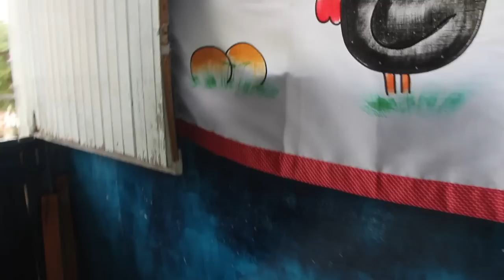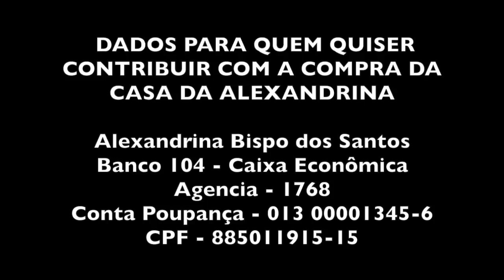FRANGO RECHEADO DA ALEXANDRINA